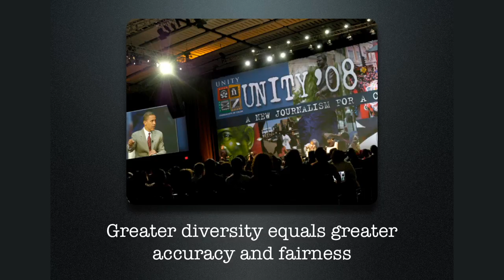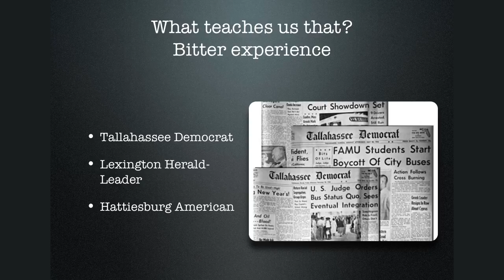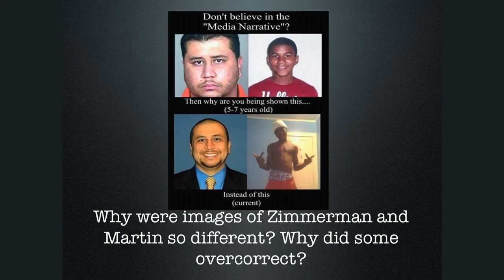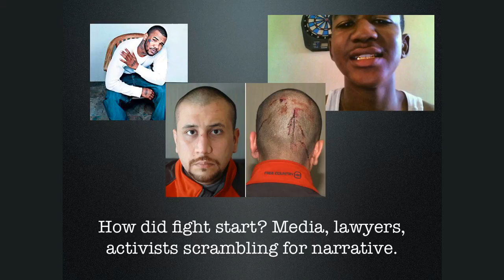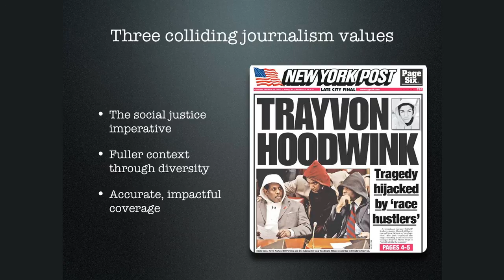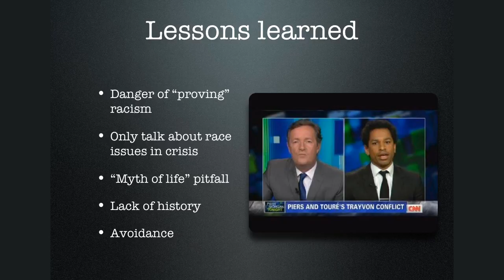The War of Media Images in the George Zimmerman Trial: Eric Deggans at TEDxPoynterInstitute